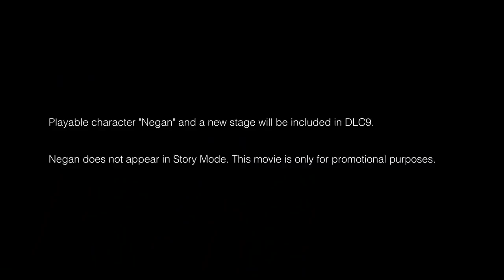Tekken 7 | Negan and Julia Trailer | PS4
Different as night and day, but equally strong: Julia and Negan will be joining the fight in TEKKEN 7’s Season Pass 2 on February 28.